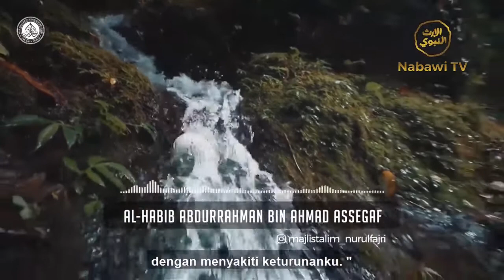Itrah Habib Abdurrahman bin Ahmad Assegaf